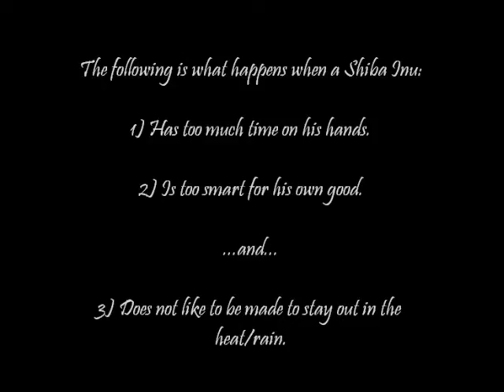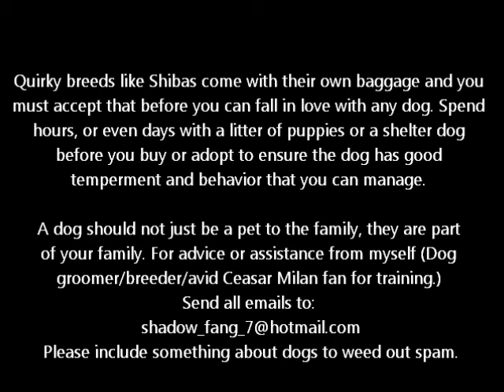Jasper.wmv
This is entirely my video, and I own it.